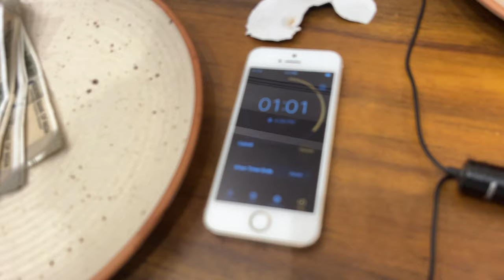FINISH HULK BURGER AND WIN ₹3000 CASH PRIZE😍 || MYFOODCRUSHH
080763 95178